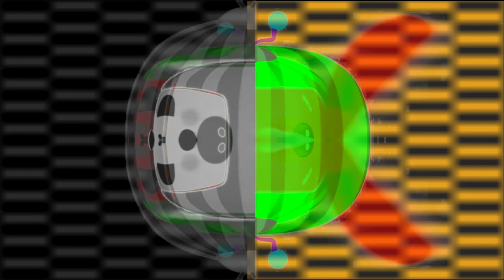YIN YANG INTRO Logo Effects | Superfun New Intro Effects